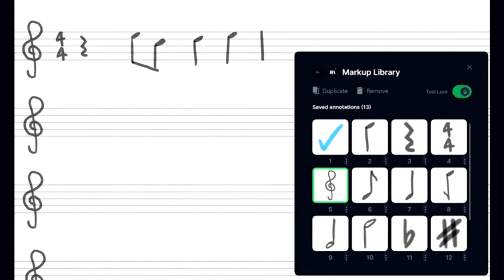Silicone Aria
Music made with udioai , video made with noiseeai